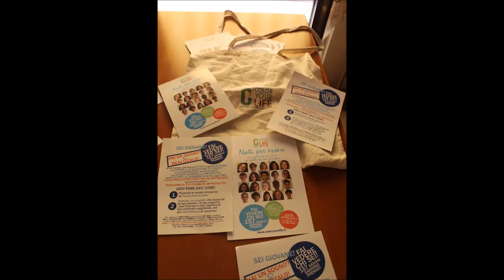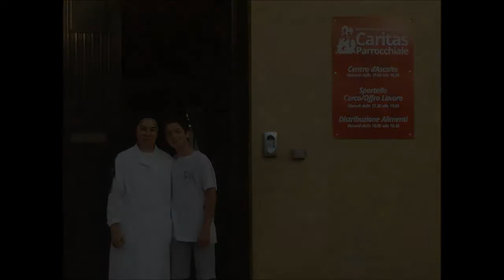COLORday a Vitulazio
Video realizzato da Paolo